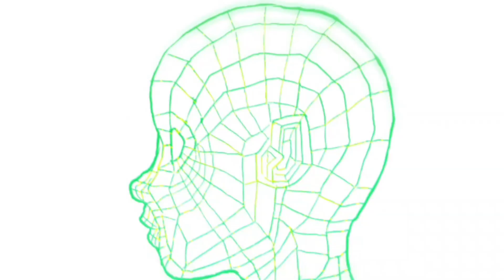fiel semilla or vs